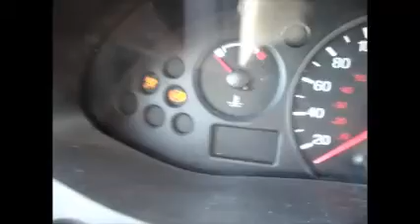GovDeals: 2007 Ford